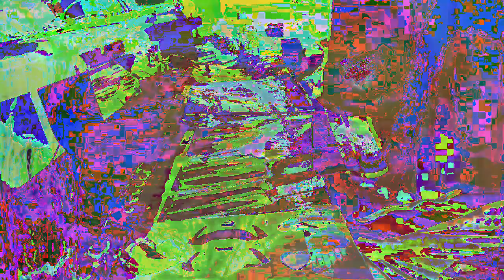[EPILEPSY WARNING] Movie 23 01 02 08h49m36s *Photosensitivity Warning*